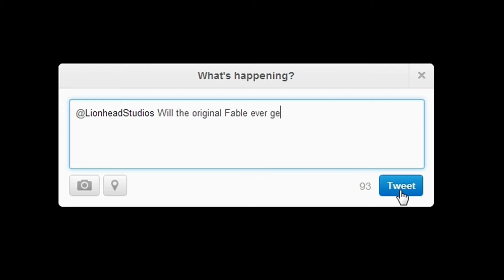Fable: Anniversary - Bejelentő videó